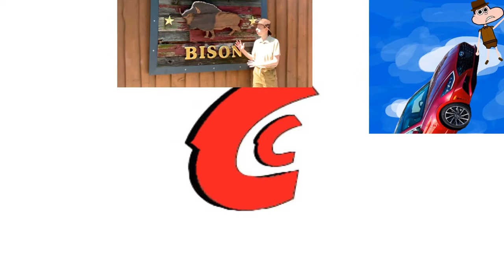RESERVOIR in need of RESCUE!!!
We must find a way to save the Essex County Reservoir!